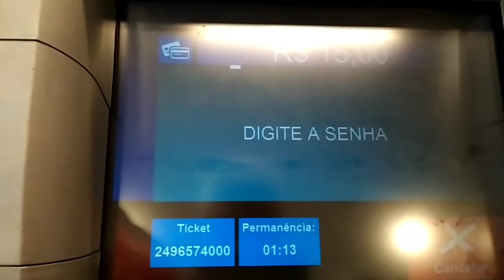SHOPPING DEL REY, BELO HORIZONTE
Um passeio pelo Shopping Del Rey em Belo Horizonte.